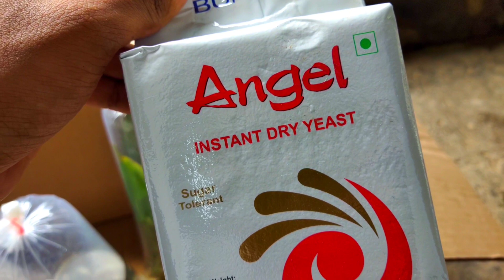LIVE FISH PACKING/ AK AQUA TELUGU